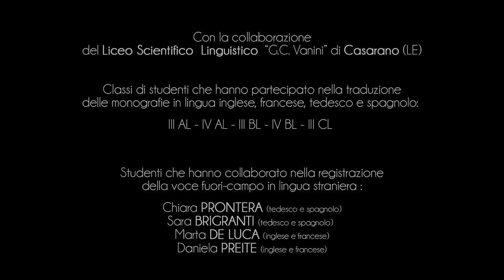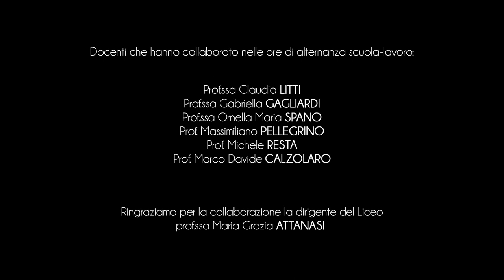Ciudad de Otranto - Torre del Serpe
La Torre del Serpe solía actuar como un faro marítimo para señalar a los marineros la presencia de la costa de Otranto.
Según algunos historiadores, su construcción tuvo lugar por los romanos en los primeros siglos después de Cristo, a diferencia del circuito costero de Terra d'Otranto que se expandió durante la era española.